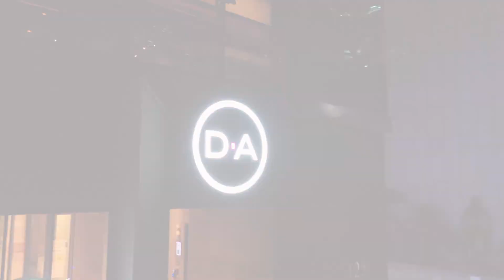예쁘면 DA야✨눈,코,윤곽,가슴,리프팅,쁘띠 l 디에이성형외과 병원소개ㅣDA PLASTIC SURGERY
예쁘면DA야 다플렉스 시즌2 예쁨지옥✨